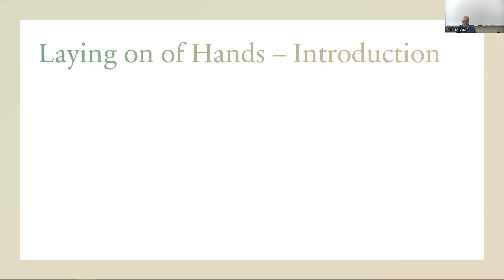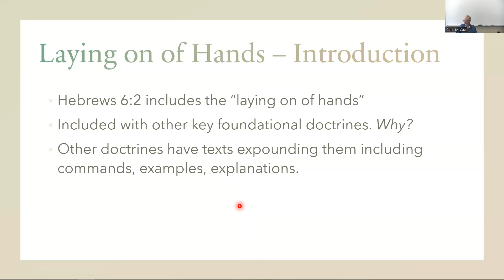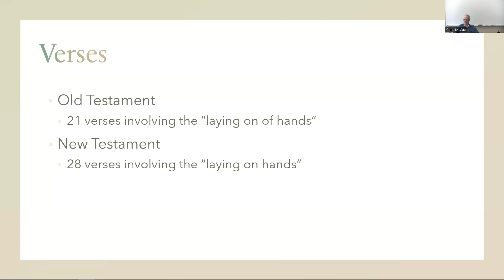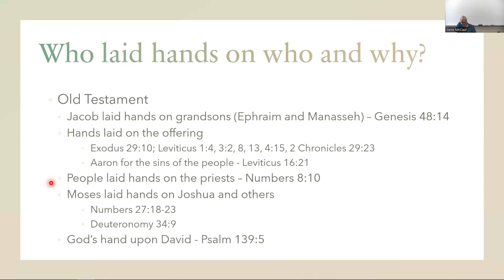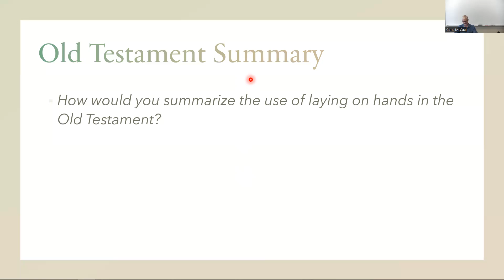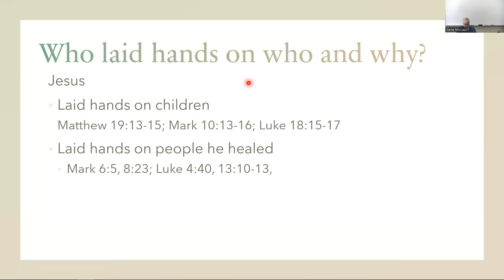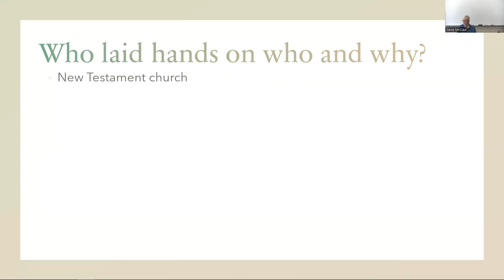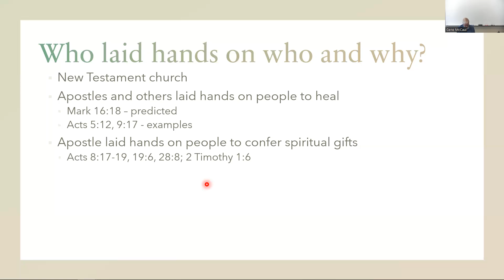Christian Fundamentals - Laying on Hands | 10_16_2022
Join us for Gene McCaul's lesson on Christian fundamentals.
Introduction to the bible and Christianity.